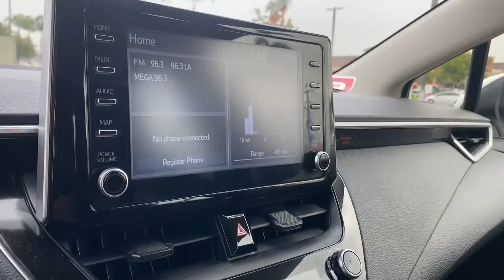2020 Toyota Corolla Claremont, Ontario, Pasadena, Anaheim, CA 0R306502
White Used 2020 Toyota Corolla available in Claremont, California at Claremont Toyota. Servicing the Ontario, Pasadena, Anaheim, CA area.

Claremont Toyota
601 Auto Center Drive

Looks and runs great. Good tires and brakes. Engine and transmission run smooth. Damage free. Immaculate inside and out. FREE CARFAX! We have great interest rate and financing for ALL credit situations.. White 2020 Toyota Corolla LE FWD CVT 1.8L I4 DOHC 16VRecent Arrival! 30/38 City/Highway MPGToyota Certified Used Vehicles Details:* 160 Point Inspection* Warranty Deductible: $0* Vehicle History* Powertrain Limited Warranty: 84 Month/100000 Mile (whichever comes first) from TCUV purchase date* Limited Comprehensive Warranty: 12 Month/12000 Mile (whichever comes first) from certified purchase date. Roadside Assistance for 7 Year / 100000 Mile* Transferable Warranty* Roadside AssistanceAwards:* 2020 KBB.com 10 Coolest New Cars Under $20000